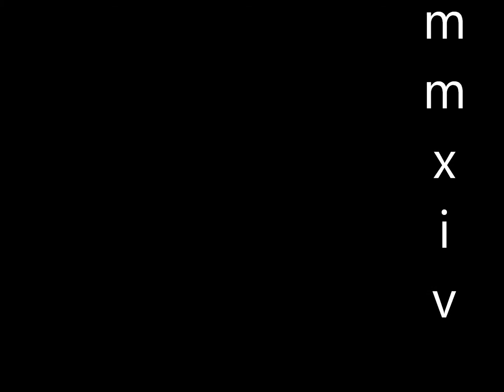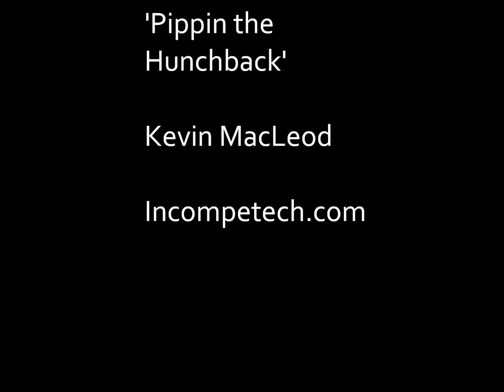Dave Wiley's Art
David Wiley is an artist from Northern California. He studied art at Mexico City College. Then he traveled to Ethiopia where he carried his watercolors and paper along the Great Rift Valley of Ethiopia. Later in Barcelona he became enthralled with the works of Antonio Gaudi.

He has painted murals in Arizona and Mexico.

His poetry and more of his paintings can be seen online on Scene4 webzine:

Art copyright by David Wiley.

MUSIC